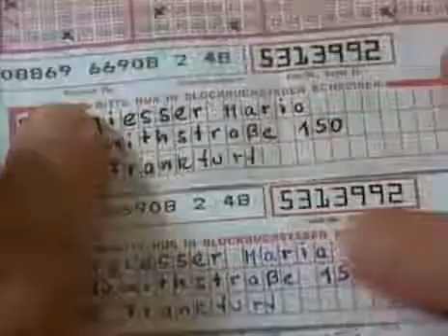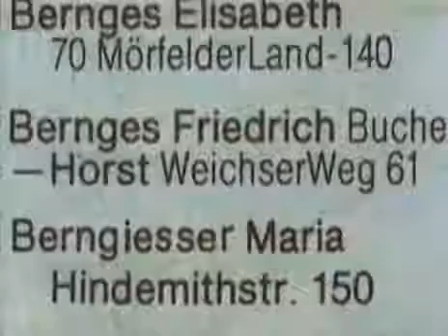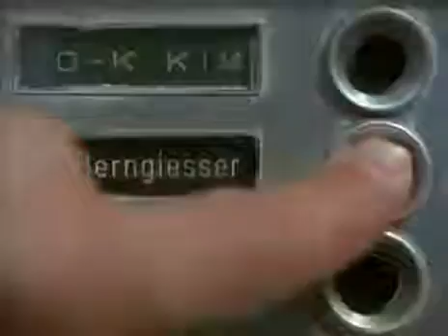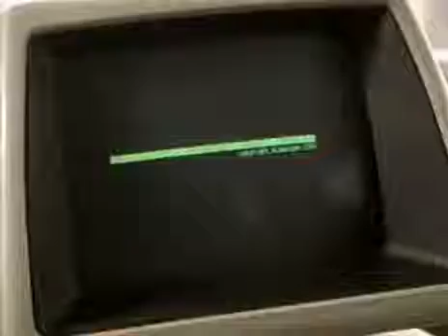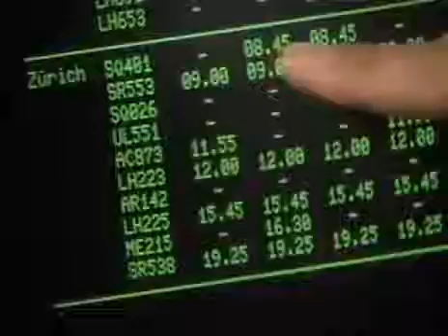Ein Fall für Zwei Sechs Richtige 1985